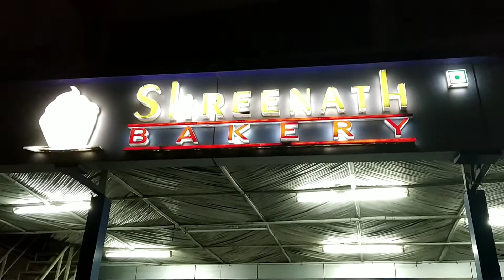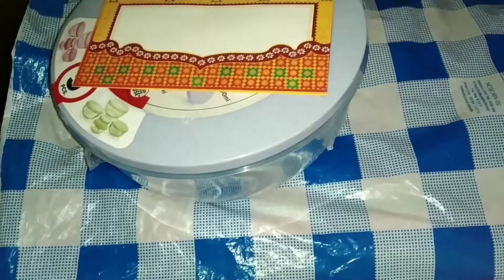Durga pooja look || amazon saree || main aarti ke liye kaise tyyar hui